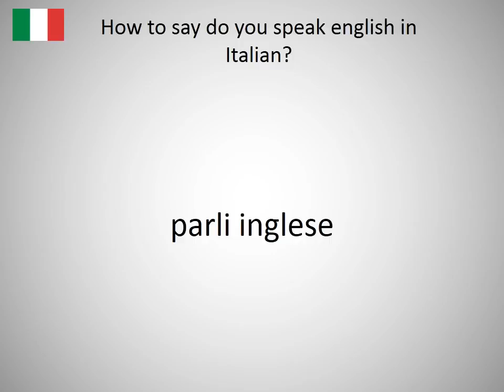How to say do you speak english in Italian?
How to say do you speak english in Italian? Learn the pronunciation of do you speak english!